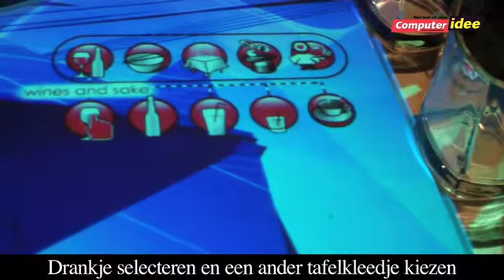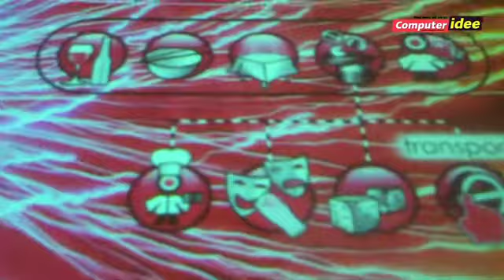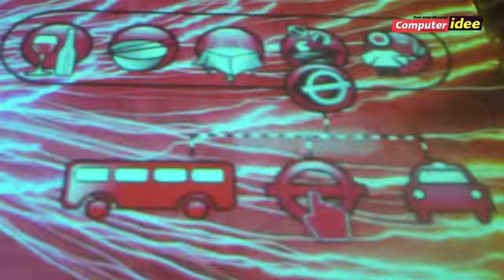E-tables in restaurant Izkaya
Izkaya is het eerste restaurant in Nederland met e-tables. Met behulp van een touchpad maak je een keuze uit menu's en drankjes die virtueel op de tafel worden geprojecteerd. Tijdens het wachten op de bestelling kun je het tafelkleed veranderen, zeeslag spelen met je tafelgenoot of een kijkje nemen in de keuken via de webcam.